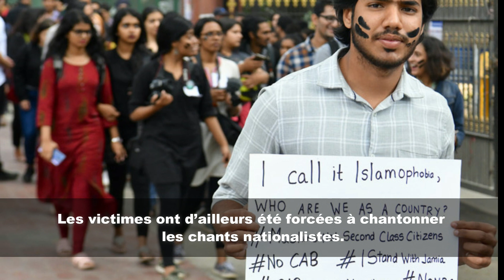Inde : Grande émeute dans une université